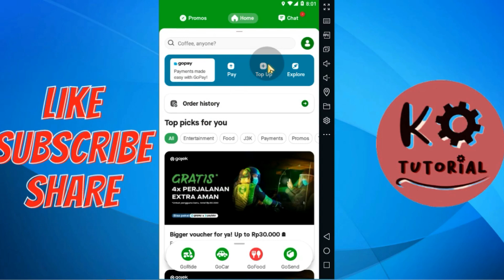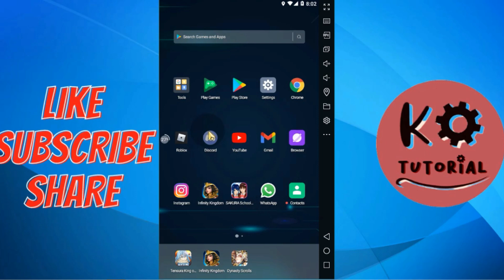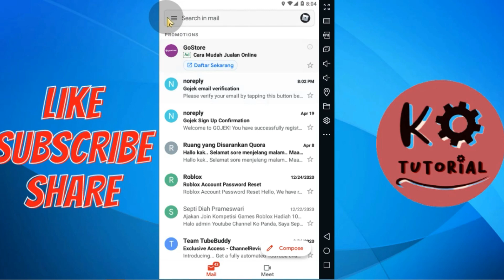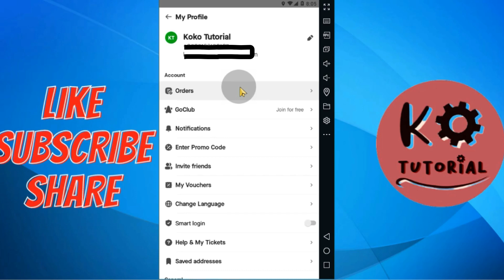Tutorial Terbaru Cara Verifikasi Email Gojek by Ko Tutorial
Video kali ini Ko Tutorial akan memberitahu kalian bagaimana cara verifikasi email gojek guys untuk kalian yang mengalami kendala dalam verifikasi email karena jika kita belum verifikasi email kalian tidak bisa menggunakan beberapa vitur yang ada di aplikasi gojek guys... jika kalian ada pertanyaan atau ingin request video lain kalian bisa komentar dibawah guys

Tag: .